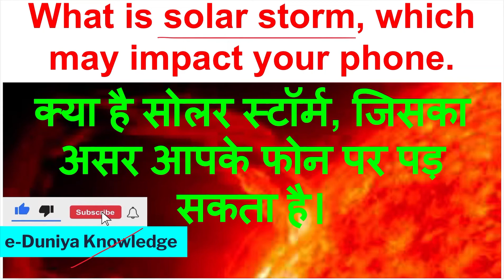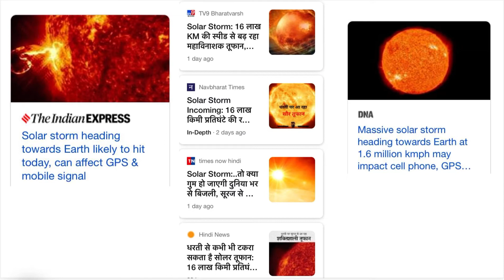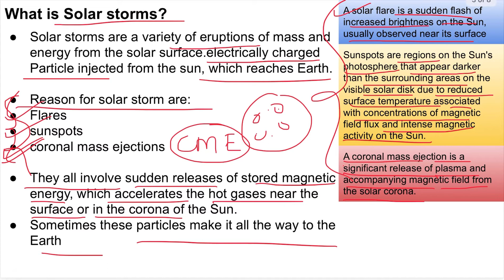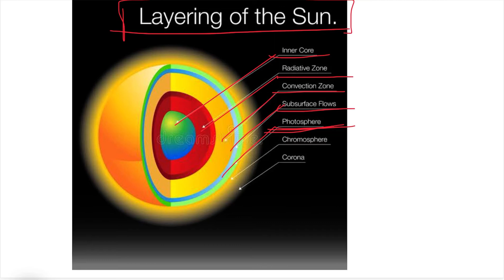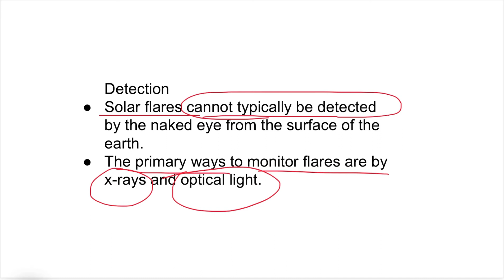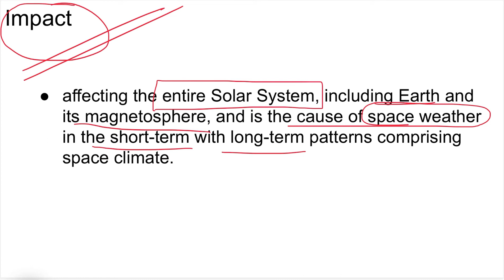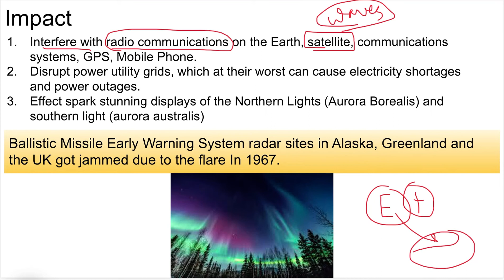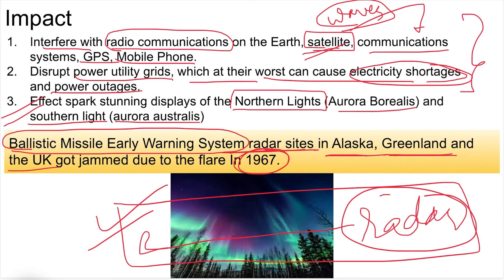What is solar storm, impact on phone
Interesting fact

Interesting fact
UPSC

Interesting fact